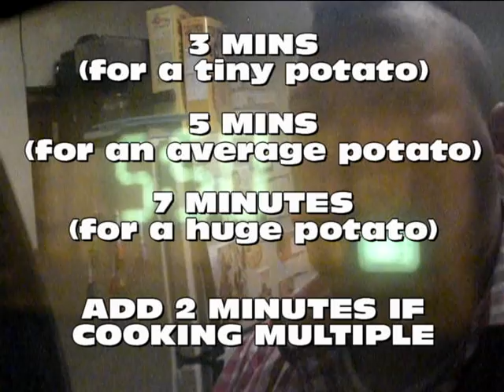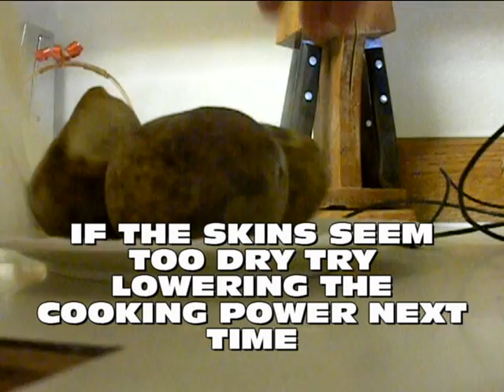Microwave Baked Potato, a Faster Recipe than Cooking in the Oven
This is my recipe for microwaved baked potatoes that are ready in about 10 minutes.  No more waiting an hour (or more) to bake it in the oven.

First wash the potatoes and remove any of the dark spots.
With a fork or a knife poke a few holes in each side.
Wrap the potatoes in a damp paper towel and put in the microwave.
Cooking times will vary based on the wattage of your microwave, the size of the potatoes and how many you try and cook at the same time.  For 1 small potato it should only take a few minutes.

It's best to just poke the potato to see if it's tender.  Then let it sit in the microwave for a few minutes as it will continue to cook.  Then just do what you would normally do with a baked potato.  Cut open and add butter, salt, pepper, sour cream, chives, garlic and whatever else you can think of.  Little bits of bacon sure are tasty and I like diced ham as well.  Sometimes I will melt some cheese over the top.

No matter how you like the baked potato, sometimes it's nice to keep it simple with a little butter plus salt and pepper.